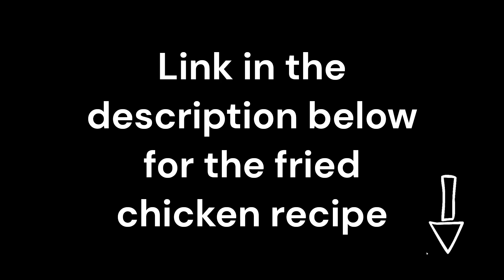Prawn Sambal | Homemade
This video is about a simple way to make prawn sambal at home.

Ingredients :
- 1 kg of prawns
- Cinnamon sticks
- Fennel seeds
- 2 onions (chopped)
- 1 stem of curry leaves
- 1 tomato (chopped)
- 1/2 big spoon of ginger garlic paste
- 2 big spoons of chilli paste
- salt as required
- 1 tea spoon of fish sauce (optional)
- Mixture of 2 tomatoes and 2 onions
- 1/4 spoon of turmeric powder
- 1 spoon of tomato sauce
- 1 spoon of chilli sauce